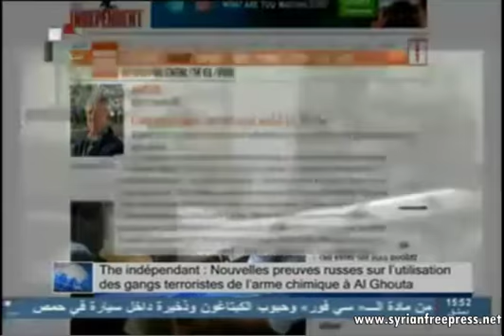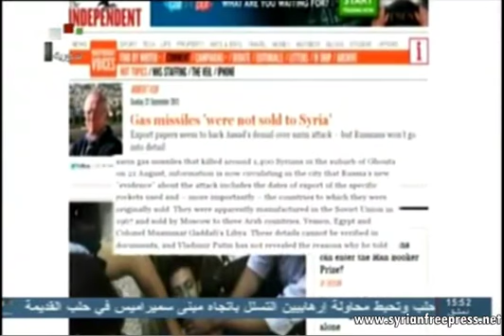22_09_2013 ~ Journal de Syrie (FRA) ~ Lavrov: Le comportement des Etats-Unis est irresponsable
22_09_2013 ~ Journal de Syrie (FRA) ~ Lavrov : L'occident est aveugle à l'encontre de la Syrie et procède au chantage de la Russie

Le ministre russe des Affaires étrangères a indiqué qu'il faut œuvrer pour se débarrasser de l'arme chimique en Syrie et non pas adopter une résolution autorisant l'usage de la force

Source à l'ambassade russe à Damas: obus de mortier tombe sur l'ambassade russe à Damas

Rohani affirme la nécessité de conjuguer les efforts pour mettre fin à la guerre en Syrie

Rétablissement de la sécurité dans des villages dans la banlieue de Hama

Moscou: Lavrov examinera à New York les moyens de régler la crise en Syrie

Une délégation des habitants de la ville de Maaloula rencontre le général Aoun à Beyrouth

Al-Zoe'bi: L'Etat accorde un grand intérêt aux familles des martyrs

Hilal et Jebril estiment nécessaires de renforcer le travail des forces nationales face au terrorisme qui vise la Syrie